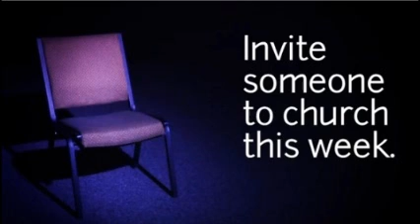FISHERS OF MEN ~ Jason Lowery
Lexington United Baptist, INC. ~ ALL WELCOME! 9477 Rockwell Rd. Lexington, KY 40516. Worship Services Each Sunday at 10:30, (except 1st Sunday morning (instead of morning service on that weekend only, we have it at 6pm) of each month following the first Saturday's) Visit our You Tube page to view more of these spiritual post.